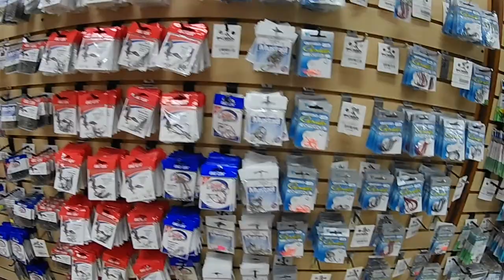Alabama Gulf Coast _ Inshore Fishing _ Redfish, Speckled Trout w/ Popping Cork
We we down to the gulf in mid October 2020  and took dads boat down to do a little Inshore fishing.
We caught redfish, specs, flounder, black drum, croaker, white trout.  This is just a little bit I caught on film.  Shrimp was our bait paired with fish bites.